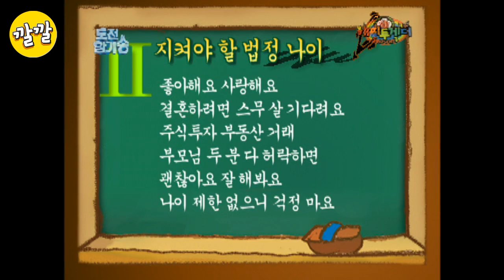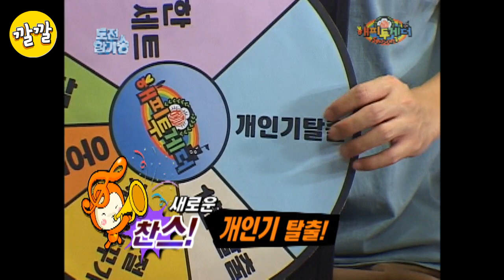불닭 맛 좀 봐라! 박명수 잡는 유느님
게스트: 유재석, 박명수, 신봉선, 박준규, 민우, 안혜경, 김종민

도전 암기송 2007년 9월 13일[불닭 맛 좀 봐라! 박명수 잡는 유느님]